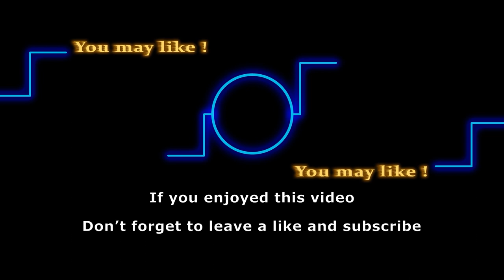Melissa Claire Egan out at The Young and the Restless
Last week, we saw Chelsea planning to pack her bags and exit Genoa City with her son Connor. Does this mean Melissa Claire Egan is exiting The Young and the Restless? Let’s find out.

Track:
Artist: